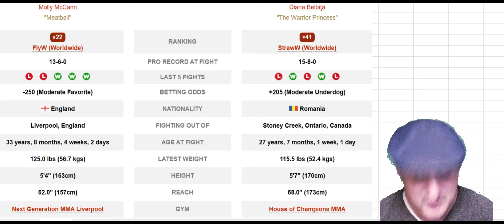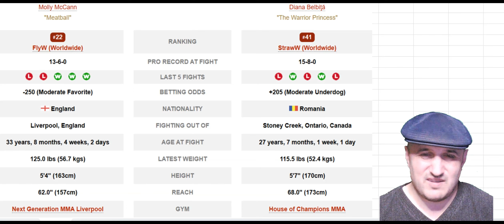Molly McCann vs. Diana Belbita Prediction and Bet (UFC Fight Night 235)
molly vs. diana